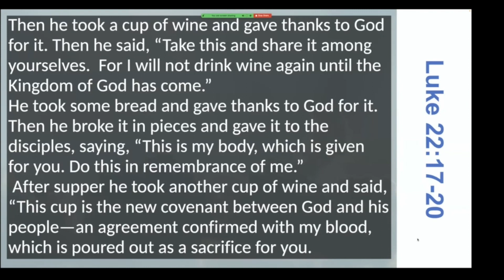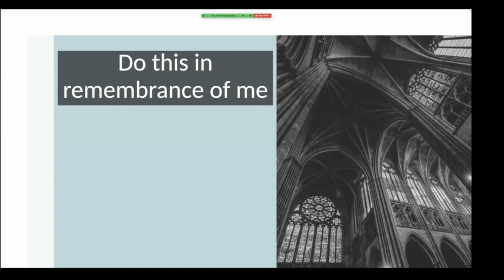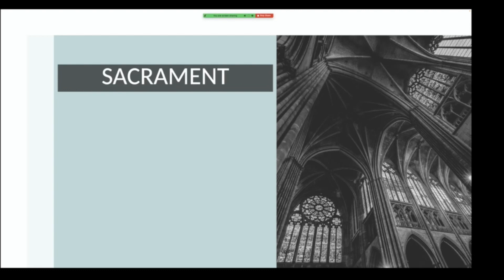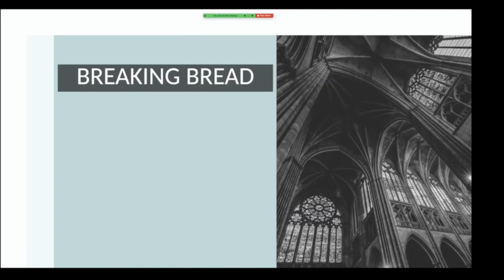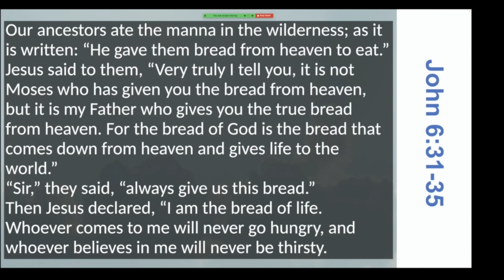Evolving Communion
Scriptures: Luke 22:17-20, Acts 2:42 & 46, John 6:31-35

Additional Resources:
Greg Boyd via "The Work of the People" talks about "Covenant versus Contract:"

Notes:
- Do this in Remembrance of Me
- Sacrament
- Breaking Bread
- The Individual & Communal Natures of Communion

Reflection:
What resonates?
What questions emerge?
What comes to mind for you?
What do you relate with?
What do you wonder about?